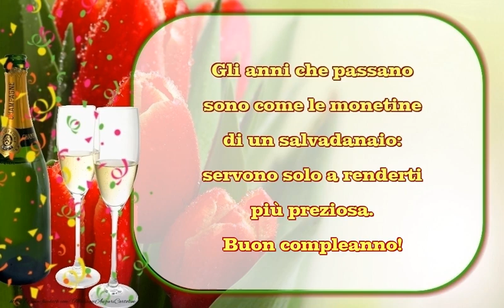Buon compleanno!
Gli anni che passano sono come le monetine di un salvadanaio: servono solo a renderti più preziosa. Buon compleanno!